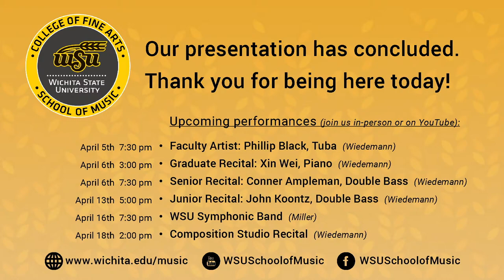Junior Recital: Aria Beert, Mezzo-soprano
Join Aria Beert, Mezzo-soprano in a live performance of a junior degree recital from Wichita State University’s Wiedemann Recital Hall.  A student of Dr. Cristina Castaldi, Aria will be joined by Gene Philley, Piano.
The performance will include:

    •  Un certo no so che from “Arsilda”  – A. Vivaldi
    •  Il Barcaiolo – G. Donizetti
    •  The Blessed Virgin’s Expostulation – H. Purcell
    •  Hôtel from “Banalités” – F. Poulenc
    •  Sérénade Italienne – E. Chausson
    •  L’Aveu – E. Chausson
    •  Wir haben Beide lange Zeit geschwiegen – H. Wolf
    •  Ständchen – J. Brahms
    •  Er, der Herrlichste von Allen – R. Schumann